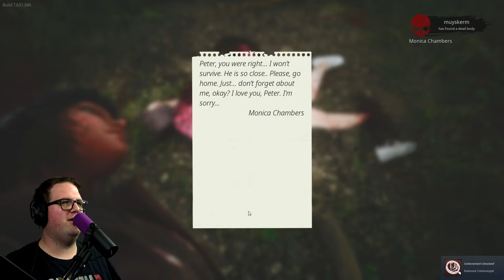What's Up Dead Wade